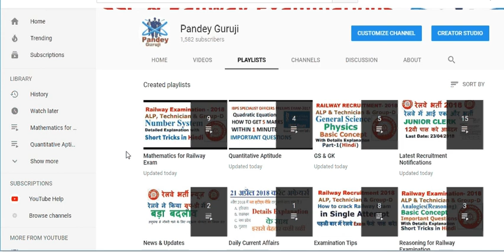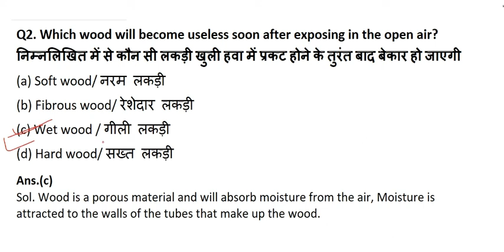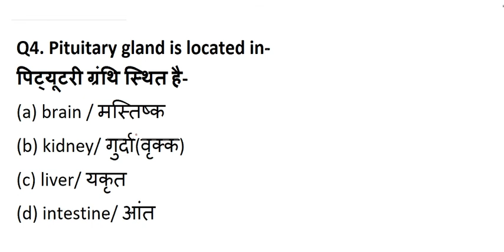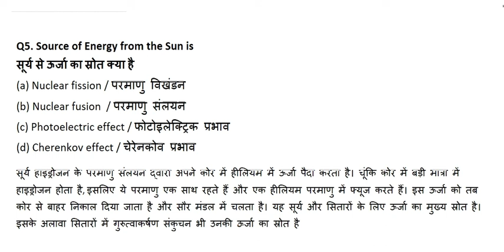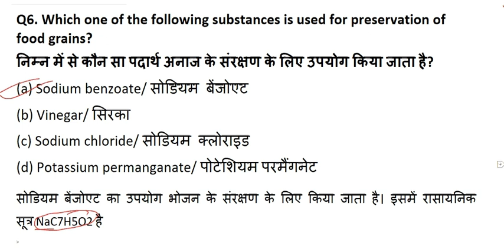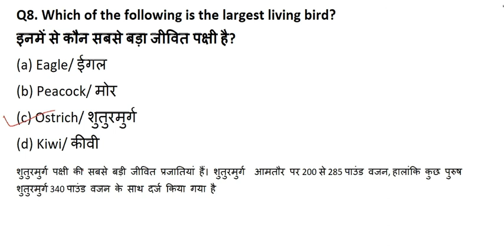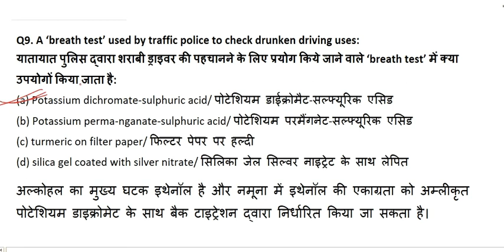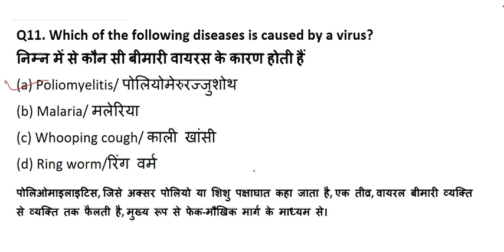General Science(सामान्य विज्ञान) important questions for Railway Exam and SSC Exam Part-5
General Science(सामान्य विज्ञान) important questions(MCQ) with details explanation for Railway Exam: ALP, Technician & Group-D and SSC Exam